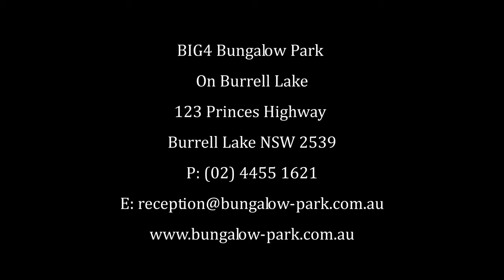BIG4 Bungalow Park on Burrill Lake presented by Peter Bellingham Photography You'll love it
Take a peek at what you could be enjoying on your next holiday to our beautiful region! There is so much to do here at BIG4 Bungalow park... or, you could just laze about one of the two Jettys.